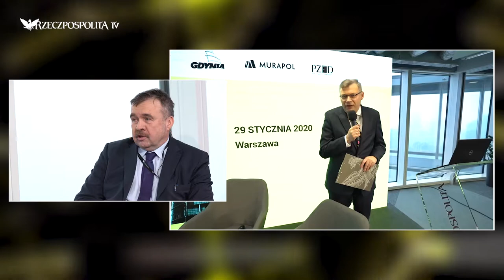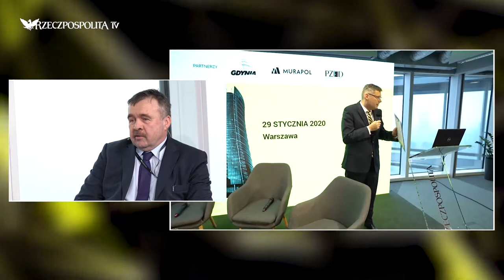Wesołowski podczas Spotkania Liderów Branży Nieruchomości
Gościem programu Adama Roguskiego RZECZoNIERUCHOMOŚCIACH był Jacek Wesołowski, Trei Real Estate Poland.